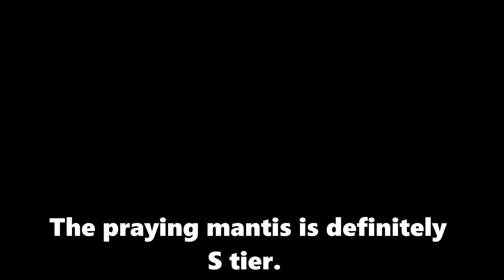The Praying Mantis is S Tier! The Best Insect (Insect Tier list Response)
I explain why the praying mantis is S tier compared to all other insects. I also respond to part of TierZoo's insect tier list.